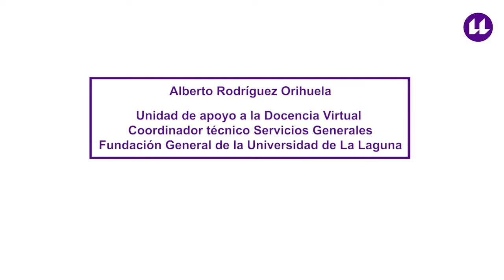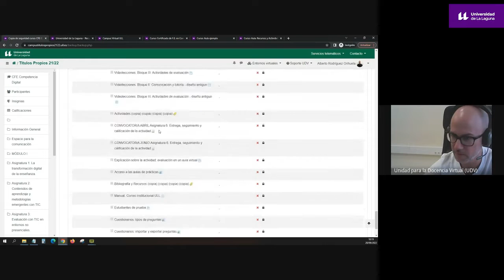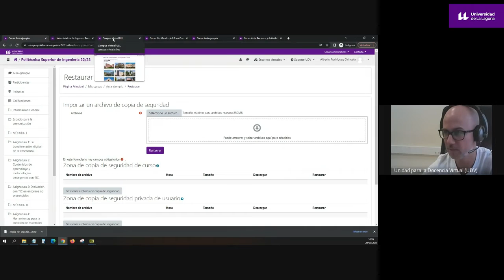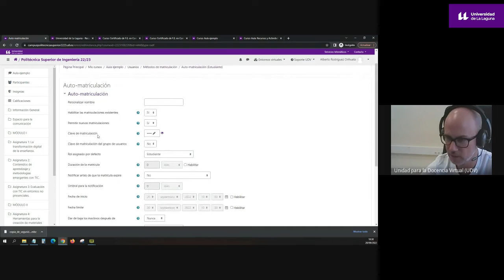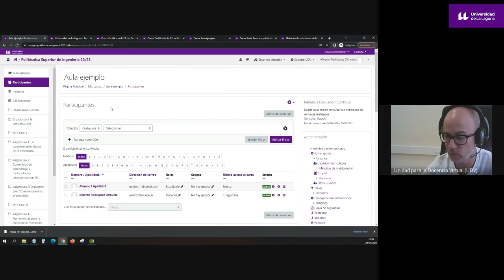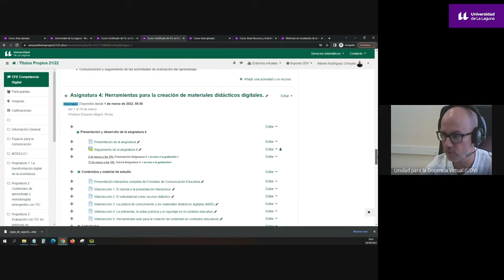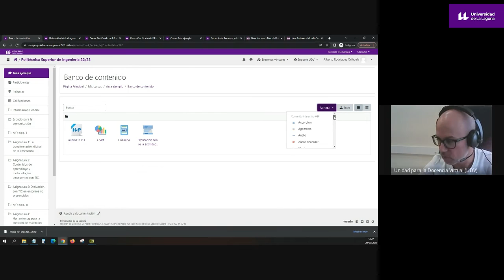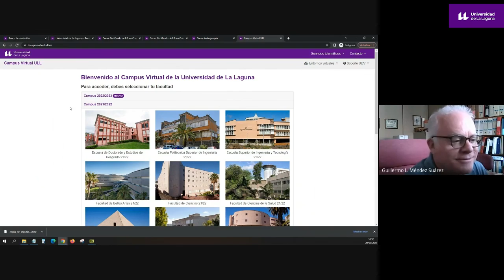Sesión en directo Acompaña TIC: Aspectos generales y novedades del aula virtual